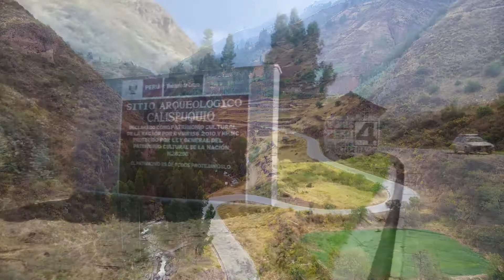Calispuquio - Calca - 3050 msnm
Confundido en la carretera que lleva de Calca al abra Amparaes, Calispuquio es un centro ceremonial con fuentes de agua y edificaciones que se extienden por cientos de metros a la redonda en distintos niveles.